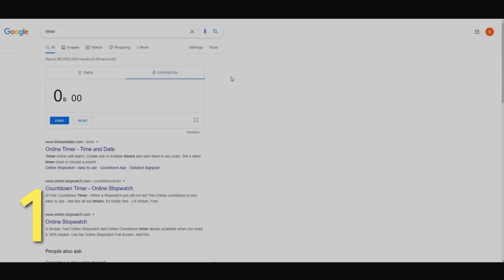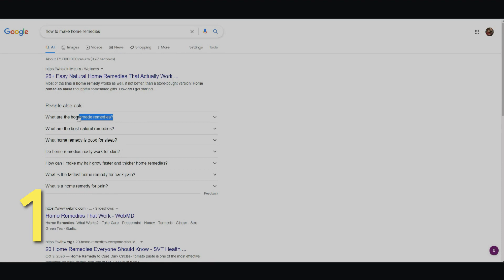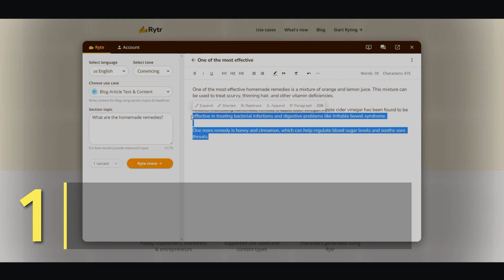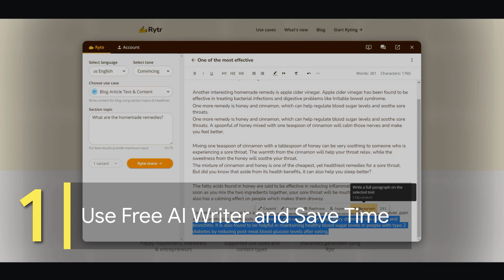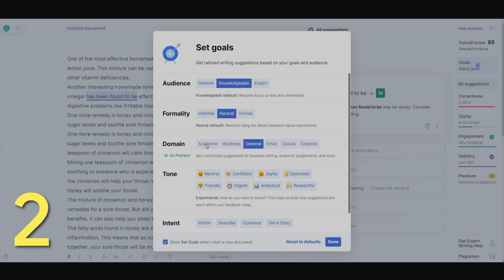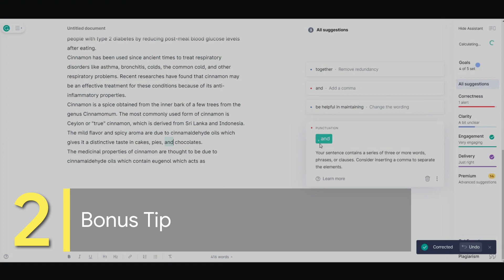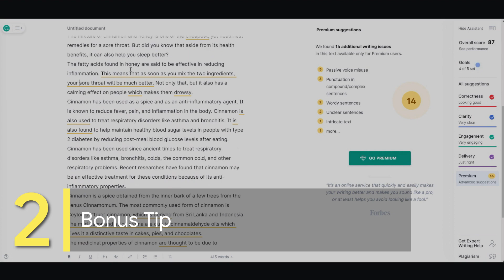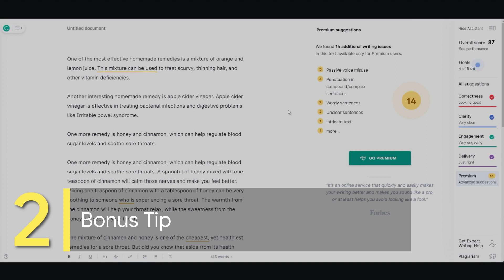How to Write Blog Posts Quickly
This video will teach you how to make your blog posts fast. With this method you will be able to write a complete blog post in an hour or less. I have used this method to create hundreds of blog posts for clients in the past. It is very easy to use and you will have a complete overview of how to make your posts. I will be sharing my steps and tips so that you can apply them in your own blogging.